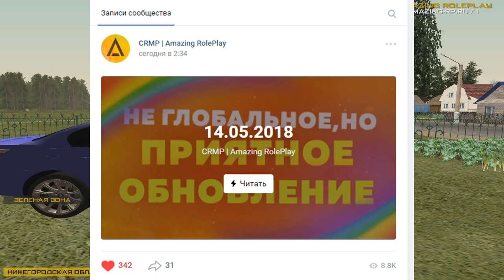🔥CRMP Amazing RolePlay - НОВОЕ ОБНОВЛЕНИЕ [14.05.2018] ПОДРОБНЫЙ ОБЗОР!#902